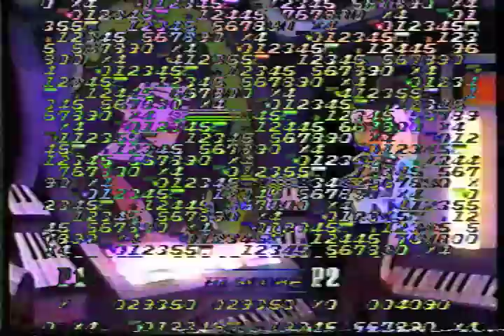Sunbow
"Girls rule/boys drool"
Video and sound by DJC 3/2017